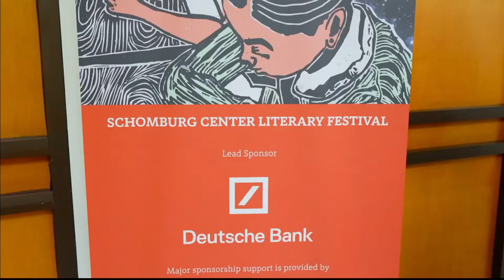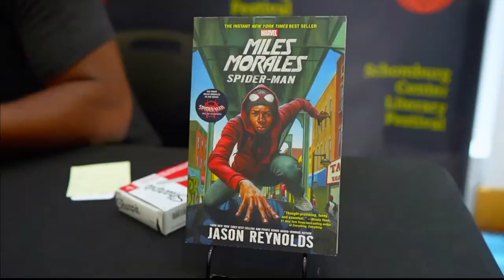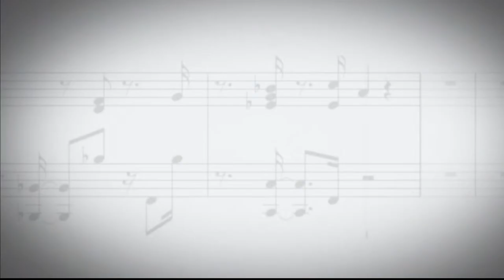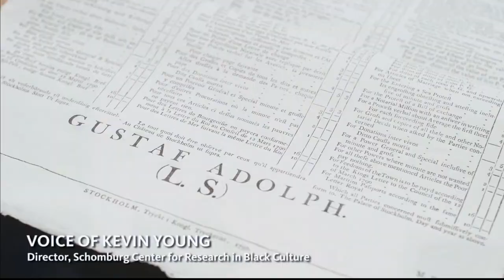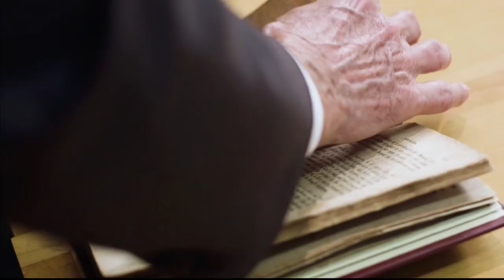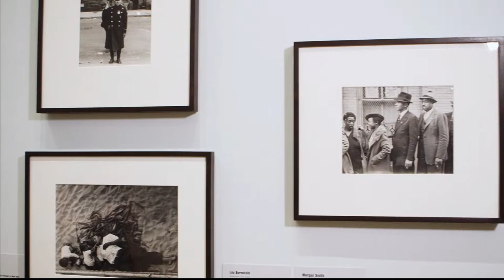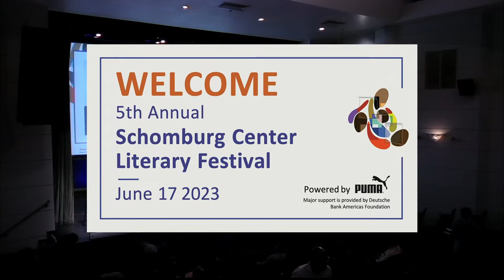Black Founder: The Hidden Power of Being an Outsider | SCHOMBURG CENTER LITERARY FESTIVAL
Live from the Langston Hughes Auditorium on Saturday,  June 17,  2023.

4:30 PM | CLOSING PROGRAM
Stacy Spikes Black Founder: The Hidden Power of Being an Outsider (Non-Fiction)
Moderator: Joy Bivins, Director, Schomburg Center for Research in Black Culture